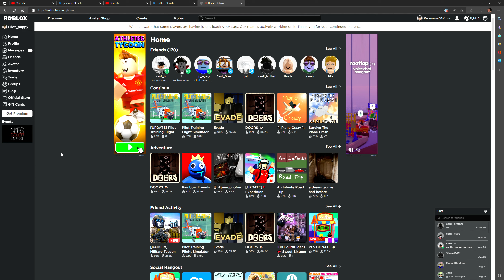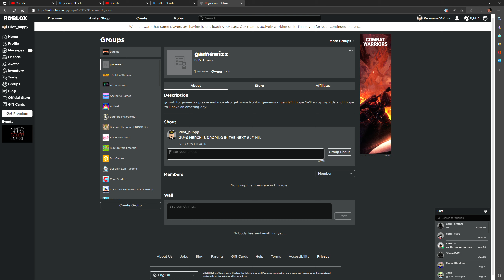rainbow friends (pt.2)